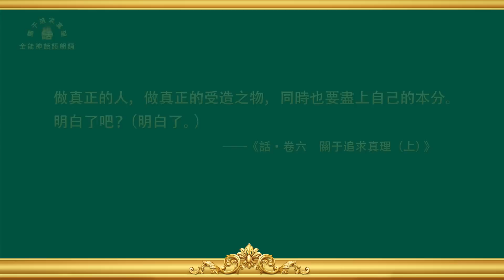關于追求真理《怎樣追求真理（十一）》中集